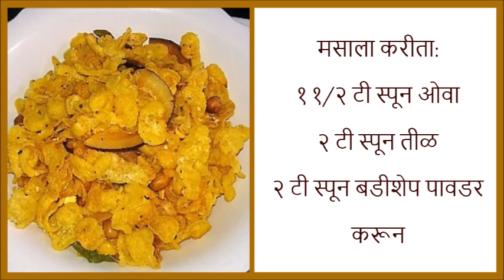क्रंची कॉर्न फ्लेक्स मक्याच्या पोह्याचा चिवडा रेसिपी इन मराठी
क्रंची कॉर्न फ्लेक्स मक्याच्या पोह्याचा चिवडा रेसिपी विडिओ इन मराठी Tasty Cranchi Corn Flakes Makyachya Pohyacha Chivda Recipe Video in Marathi

दिवाळी फराळ म्हंटले की करंजी, लाडू, शंकरपाळी, चकली हे पदार्थ आले व त्यामध्ये खमंग चिवडा तर हवाच. चिवडा आपण दगडी पोह्याचा, पातळ पोह्याचा, जाड पोह्याचा बनवतो त्याच बरोबर मक्याच्या पोह्याचा चिवडा खूप टेस्टी लागतो.

मक्याच्या पोह्याचा चिवडा बनवायला सोपा व झटपट होणारा आहे. तसेच तो खमंग लागतो. मक्याचे पोहे तळून त्याला खमंग फोडणी दिली की त्याची टेस्ट अगदी बेस्ट लागते.

मक्याच्या पोह्याचा चिवडा बनवतांना मसाला म्हणून ओवा, बडीशेप व तीळ वापरले आहेत. मक्याच्या पोह्याचा चिवडा कसा बनवायचे ते विडीओमध्ये व आमच्या साईटवर पहा